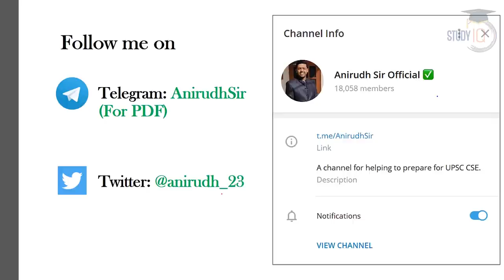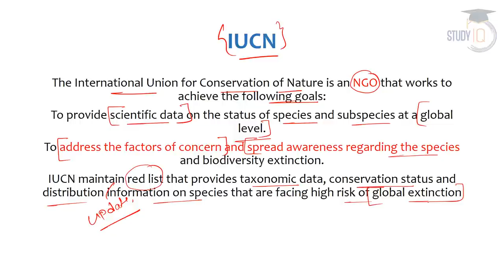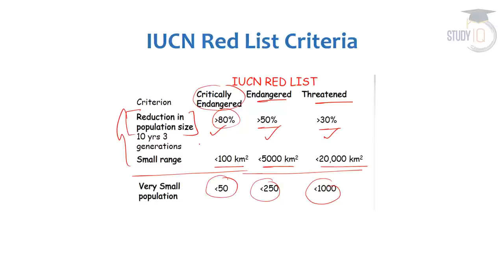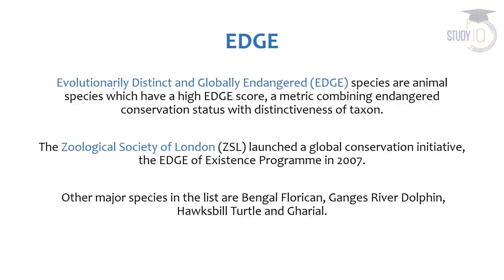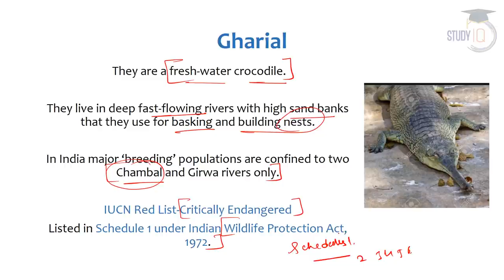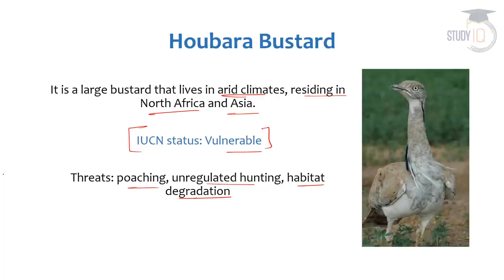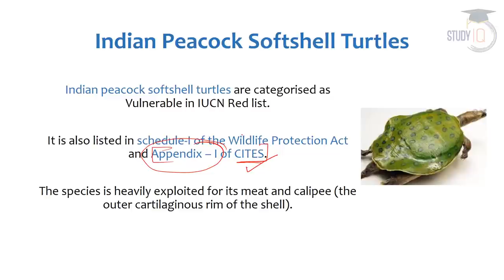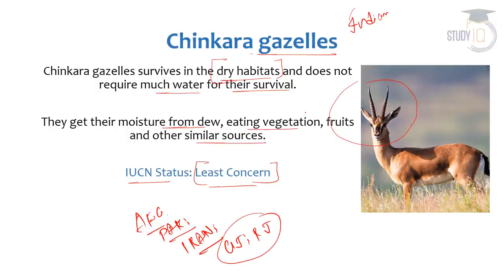Environment & Ecology 1 year Current Affairs for UPSC 2020 - Set 6 Hindi